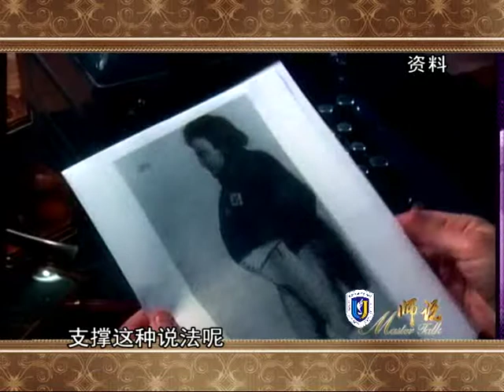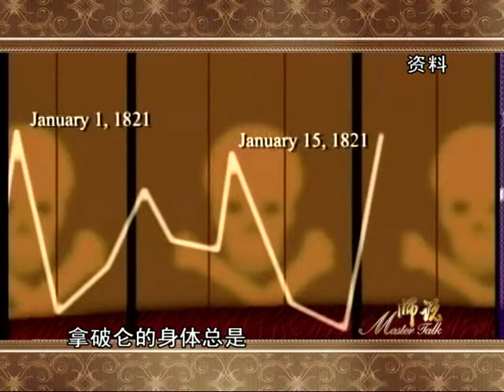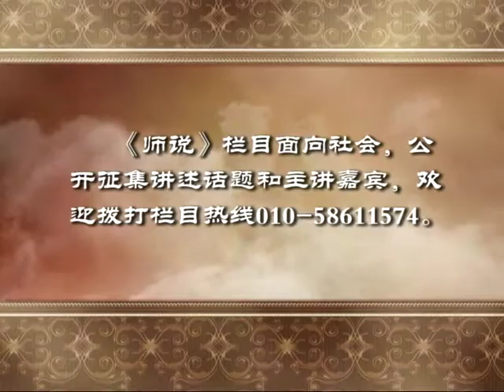拿破仑之谜 10